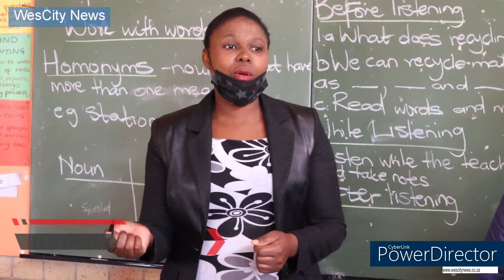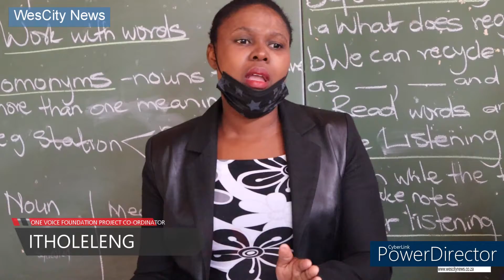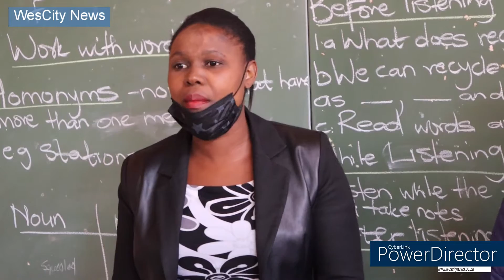Local Organisations Grace Kamogelo Primary School with Intervention-Visit in Simunye, Westonaria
LOCAL ORGANISATIONS GRACE KAMOGELO PRIMARY SCHOOL

Last week Wednesday, the 13th of April, Kamogelo primary school in Simunye Extension 4, was graced with a much needed intervention-visit by local organisations (NGO's); One Voice Foundation and GBV & F Desk Simunye branch, following alarming-reports of bullying incidents.

The aim of the visit was to raise an awareness and educate the learners about gender based violence (GBV), smoking and bullying.

The members of the organisations received a warm welcome from staff-members of the school and were directed to the classrooms where they were to address the learners.

The project co-ordinator of One Voice Foundation Ms Itholeleng, who is not a stranger to the school as they had visited before; said that they wanted to work hand-in-hand in assisting the school, as they also specialise in grooming children.

"We will teach you love, when you see a fellow learner; you see your brother or sister" said the local community leader Ms Itholeleng, of One Voice Foundation.

Pamphlets and a talk was given to the learners on how to conduct themselves and the effects of bullying & smoking, with their dangers thereof.

The visit was concluded with the NGO's  making a pledge to make regular visit, as they have now adopted the pupils.